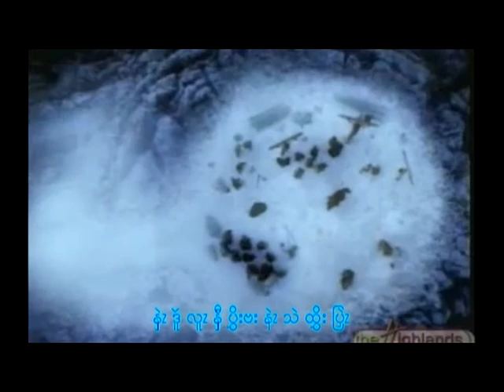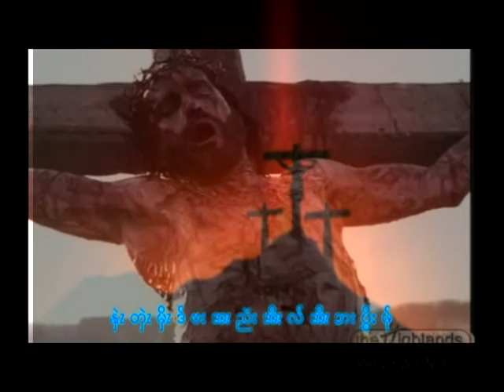Va Kar Shate By Lae Htoo (Karenni praise and worship)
(Karenni praise and worship)